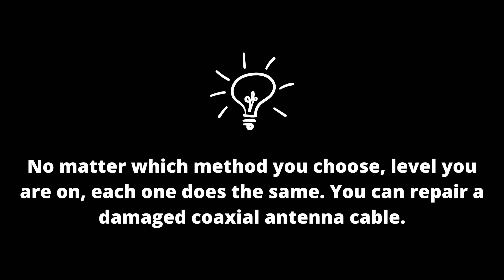How to repair tv antenna cable | 4 methods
How to repair tv antenna cable | 4 methods. From Beginner to Expert. Simply and funny. | Manaloneathome